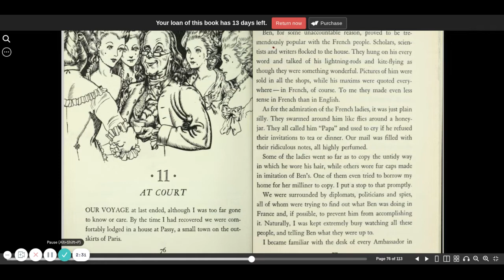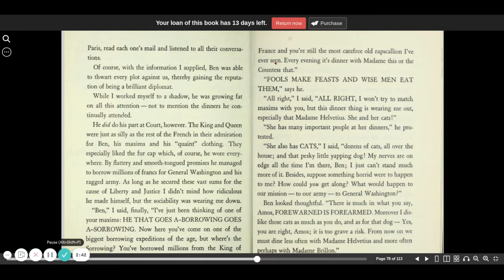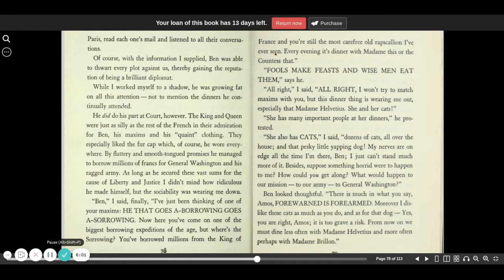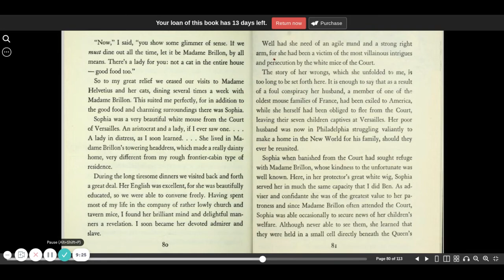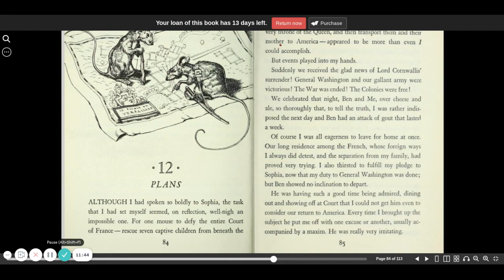Ben and Me - chapter 11 | audio book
"Ben and Me" is an audio book version of the incredible story of the mouse Amos who was responsible for most of Ben Franklin's success in life!